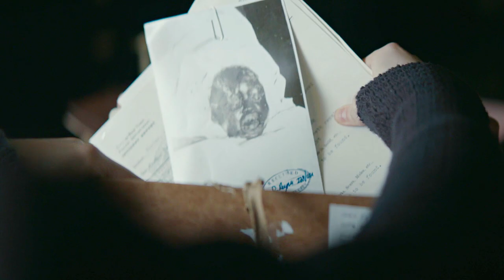John & Sara | I'm alone but in another way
TNT's The Alienist: Angel of Darkness season premiere is Sunday, July 19 with two episodes airing back to back starting at 9 p.m. ET/PT.

● Editing: Me
● Coloring: SunnyVids